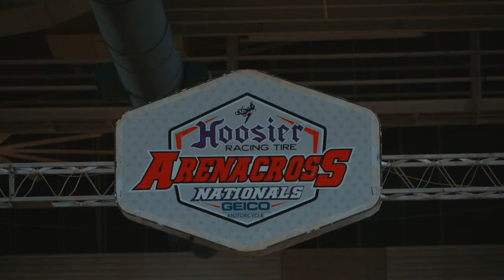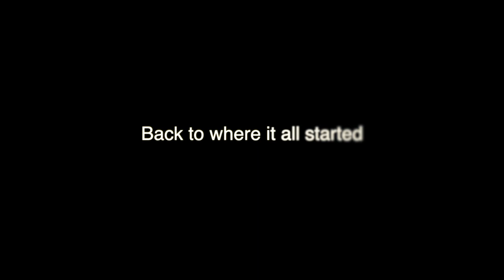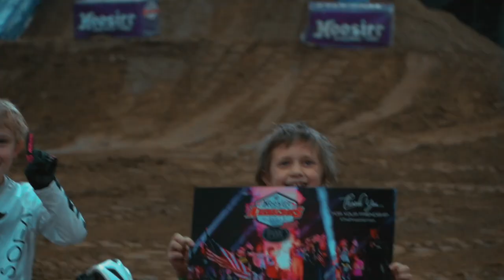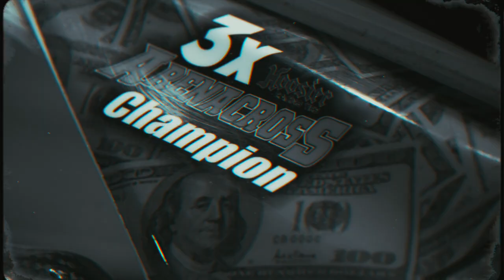Arenavlog (Episode 6) Hoosier Arenacross, Tunica MS, Night 1&2 (CHAMPIONSHIP NIGHT)